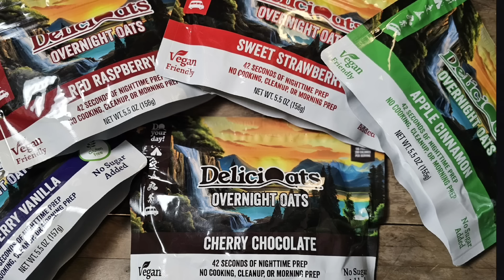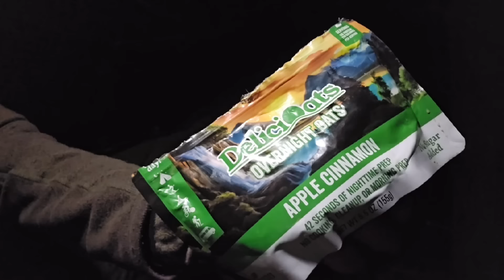Winter Hammock Camping Overnight / Cooking on Tembo Tusk Adventure Skottle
This was a cold Hammock Camp trying out the OneWind Underquilt and camp blanket Combo set and where I use for the first time a Tembo Tusk Adventure Skottle sent to me by my friend Stitch. @OnewindOutdoors @tembotusk First Ascent Coffee

In the morning for breakfast I had the Delicioats Apple Cinnamon Overnight Oats  which was Amazing! It was just one of their 5 Flavors!

Code: RA2.0